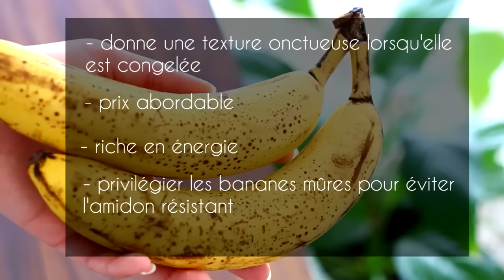Smoothie Bowl by Alice Esmeralda - Recette Healthy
Alice Esmeralda vous propose une recette de smoothie bowl riche en nutriments. Le smoothie est à base de banane et fruits rouges et pour le topping, à vous de le composer selon votre goût : muesli, fruits frais, noix de coco râpé, amandes, graines de chia, tournesol, chanvre...

REMERCIEMENTS :

Alice de la chaine Youtube «  Alice Esmeralda »

Production : LED